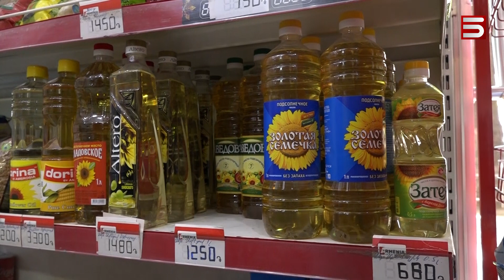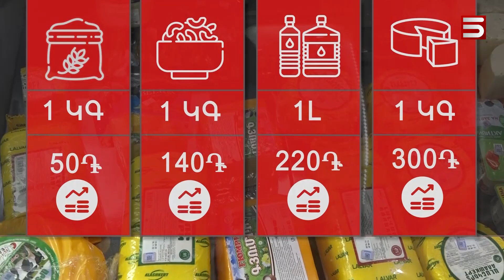Հայաստանում մարդիկ հանգստացնող դեղեր ավելի շատ են գնում, քան սնունդ. թռիչքային գնաճ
Հունիսին 12-ամսյա գնաճը շարունակել է ավելանալ և կազմել է 10.3 տոկոս: Թիվը հրապարակել է կենտրոնական բանկը: Տնտեսագետ-պատգամավոր Թադևոս Ավետիսյանի հաշվարկով՝ կես տարում միայն նվազագույն սպառողական զամբյուղից օգտվելու համար մարդուն լրացուցիչ 8000 դրամ է պետք ամեն ամիս: Նրա համոզմամբ՝ երբ գներն անզուսպ աճում են, կառավարությունն էլ ոչինչ չի անում աշխատավարձ, թոշակ բարձրացնելու համար, ավելանում է թերսնվող մարդկանց քանակը: